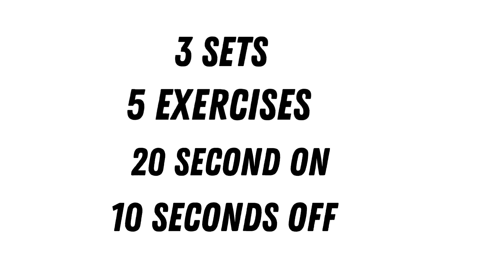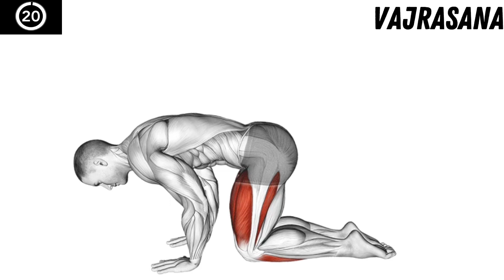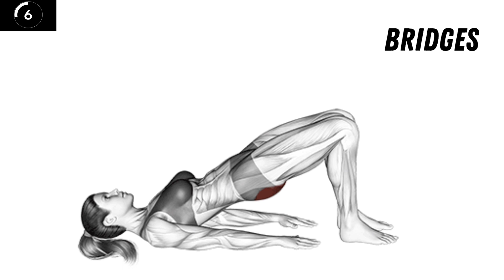"Varicocele Pain Be Gone: Effective Exercises for Relief"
Discover the secret to reducing pain and discomfort caused by a varicocele. In this video, we showcase simple yet effective techniques to help you achieve relief. No more suffering, it's time to take control of your wellness. So sit back, relax and learn how to alleviate your varicocele pain without having to resort to any invasive procedures. With regular practice, you'll be on your way to a healthier, happier life.